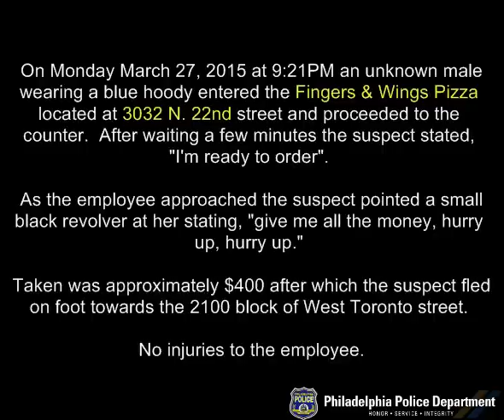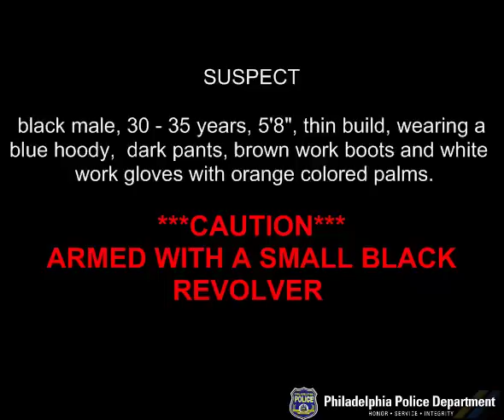Robbery 3032 N 22nd St DC# 15 39 0023351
Northwest Detective Division is looking to identify and locate the suspect who robbed Fingers and Wings Pizza in Glenwood.

On March 27, 2015, at 9:21 pm, an unknown male entered wearing a blue hooded sweatshirt entered Fingers and Wings Pizza located at 3032 North 22nd Street and approached the counter and after waiting a few minutes he stated he was ready to order. As an employee, a 42 year-old female, approached the counter the suspect pulled a handgun demanding money. After taking approximately $400 the suspect fled on foot and was last seen towards the 2100 block of West Toronto Street. There were no injuries reported during this incident.

Suspect Description: Black male, 30-35 years-of-age, 5’8″, thin build, wearing a blue hooded sweatshirt, dark colored pants, brown work boots, and white gloves with orange colored palms.

NorthwestDetective Division
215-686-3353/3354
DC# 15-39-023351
Det. O’Brien #630